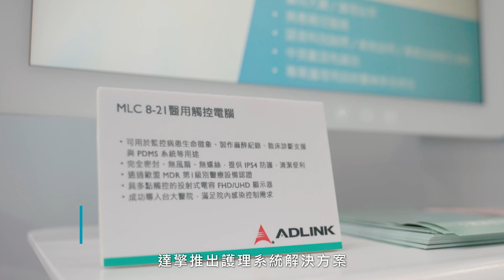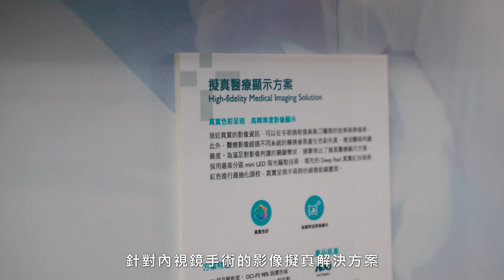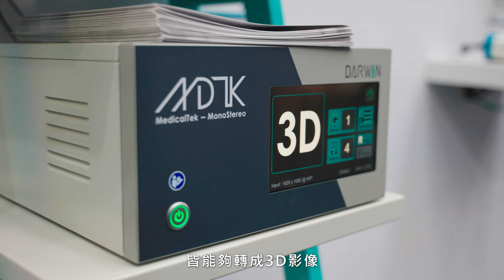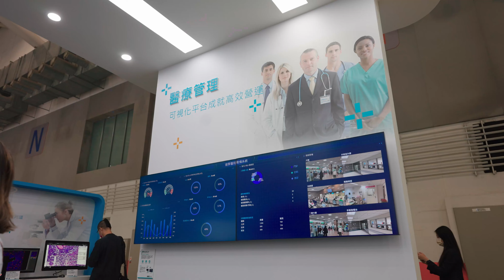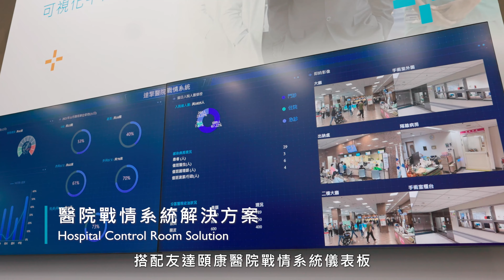2021台灣醫療科技展 達擎展出8大智慧醫療解決方案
達擎(AUO Display Plus)  參與2021台灣醫療科技展，攜手凌華科技、西柏、承鋆、捷絡、雲象等多家醫療生態圈合作夥伴，針對智慧手術室、醫療檢測及醫療管理3大領域，展出8大解決方案。

【智慧手術室應用】
*手術室影像整合解決方案
* 3D醫療影像解決方案
* 擬真醫療顯示解決方案
* 護理語音系統解決方案

【醫療檢測應用】
*3D病理檢驗影像解決方案
*病理檢驗影像解決方案

【醫療管理應用】
*醫院戰情系統解決方案